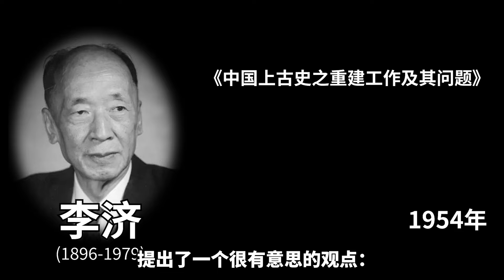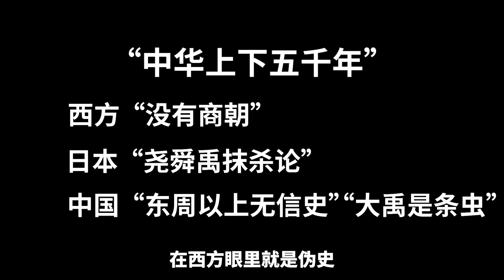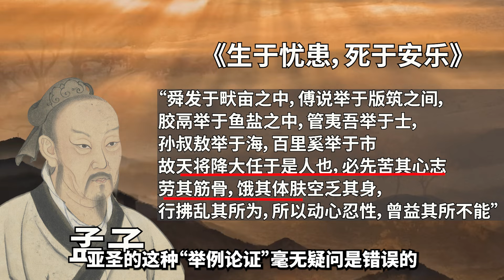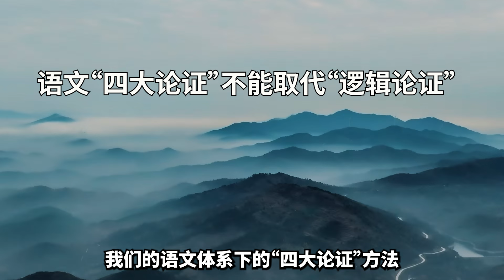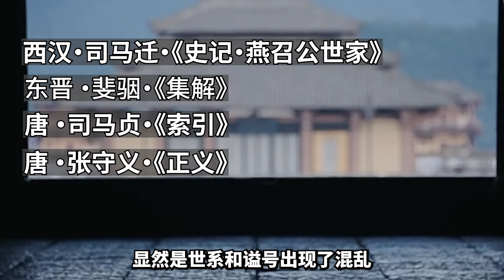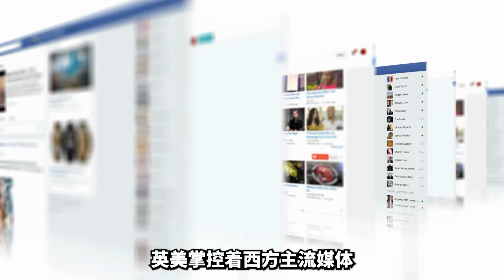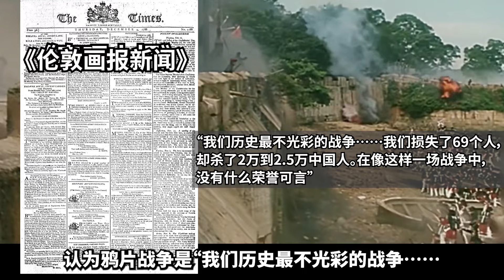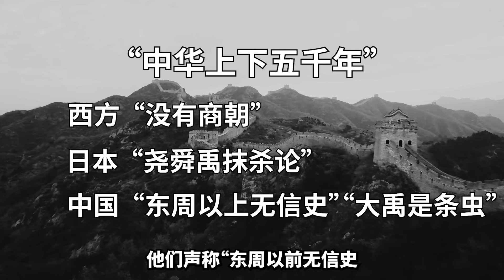我們該如何看待“西方偽史論”？